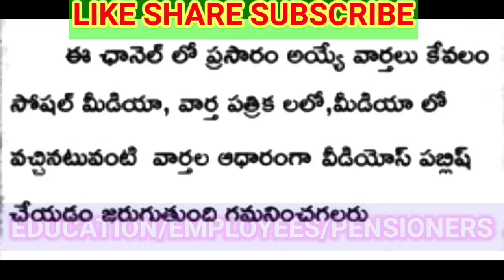ఉద్యోగులకు ఇప్పుడే అందిన వార్త కీలక సర్క్యులర్ విడుదల/employeesnews